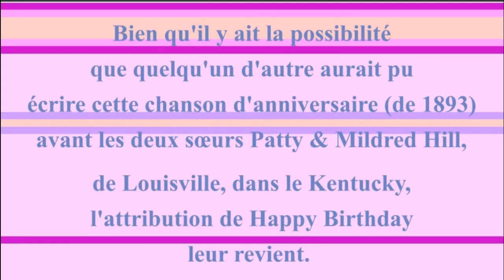2 CHANSONS 🎂 JOYEUX ANNIVERSAIRE PATRICK 🎈- Version Années 80 -